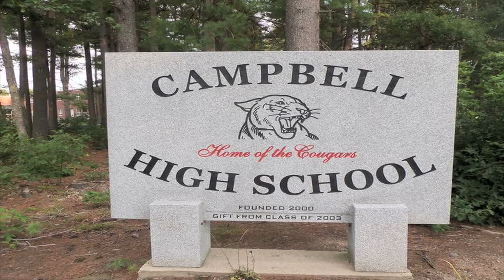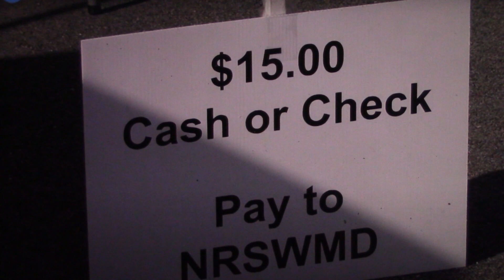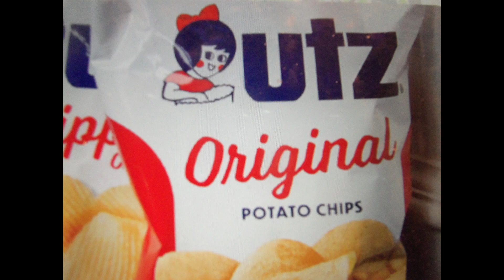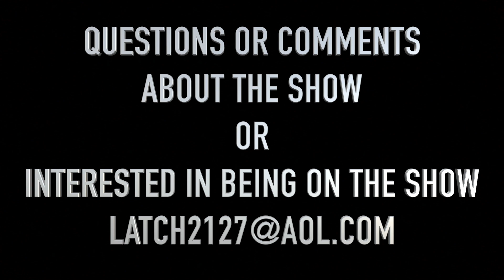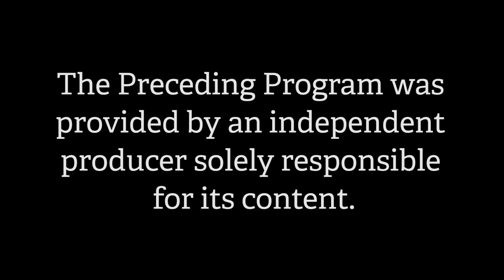In Litchfield with John Latsha 9/9/22: We want you!